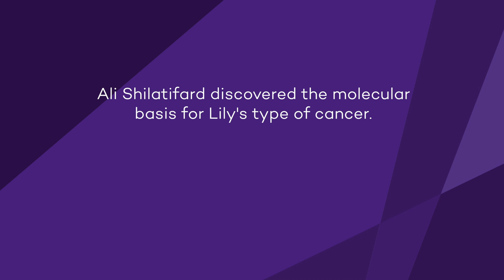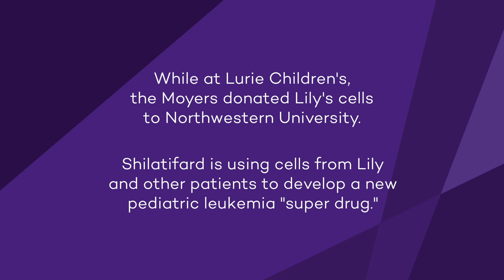Lily, 3, 'punched out cancer.' Her cells could help develop a new 'super drug'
Three-year-old Lily Moyers, currently in remission from pediatric leukemia, has donated her cells to the lab of Northwestern University scientist Ali Shilatifard, who is using her cells in his research to develop a “super drug” to treat the disease.

Lily’s disease—the type Shilatifard researches—is often fatal. Shilatifard hopes to develop a permanent cure in the next 5 to 8 years. ____